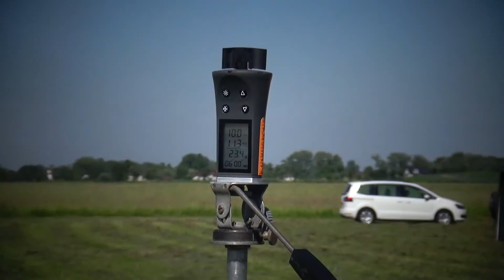FAI Zawody modeli kosmicznych World Cup in Krakow 2017. Aeroklub Krakowski.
FAI Open International Space Models Competiton World Cup in Krakow Jule 2017.